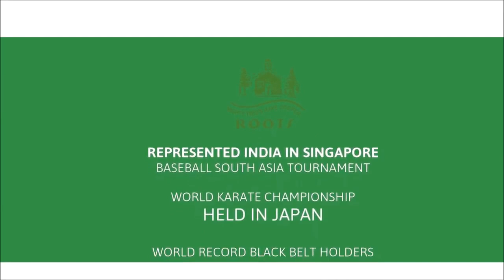9 बजकर 9 मिनटः कहीं जले दीए तो कहीं मोमबत्ती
Shimla (Himachal Pradesh) : People lit lamps and candles in the Corona Emergency in Himachal at 9 am . Turned off the power for 9 o'clock 9 minutes. CM Jairam Thakur also lit a lamp along with his wife Sadhana Thakur. Former minister Colonel Dhaniram Shandil also switched off the lights. At the same time, some people also burst firecrackers on this occasion.